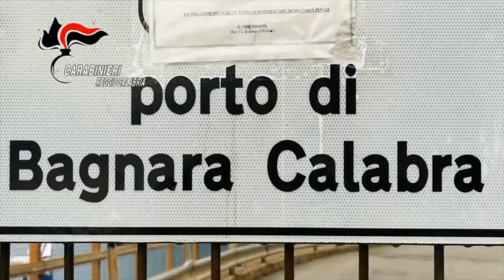Sequestro al Porto di Bagnara Calabra